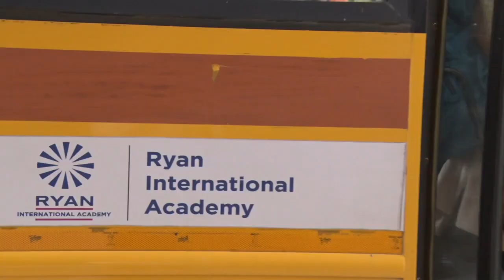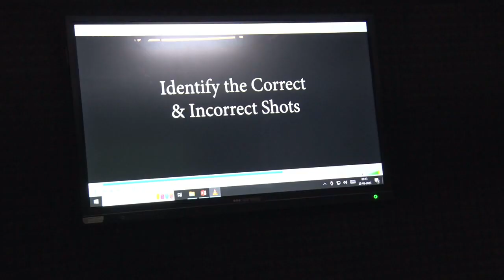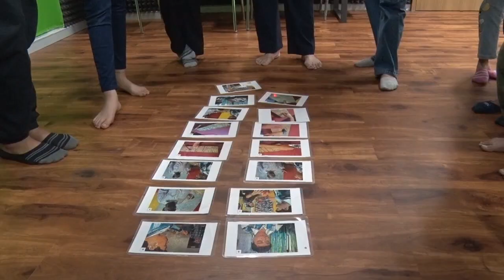Learning is Fun!!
Behind the scenes of BBN Course Hands-on-Training conducted at Ryan TV Studio, Hinjawadi, Pune.